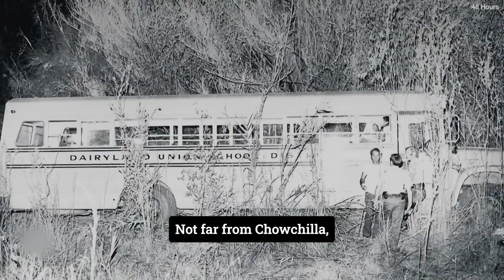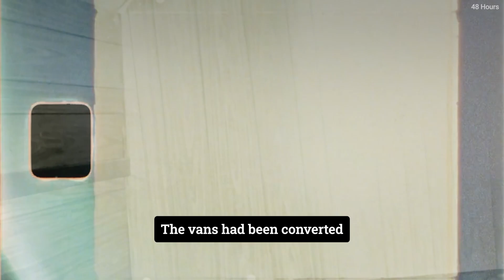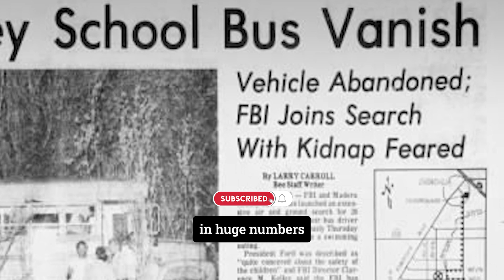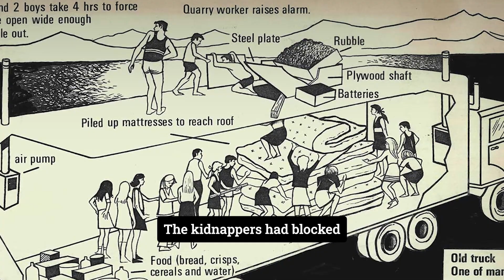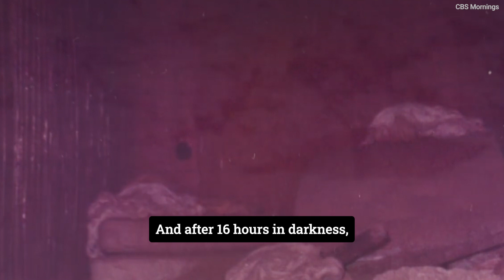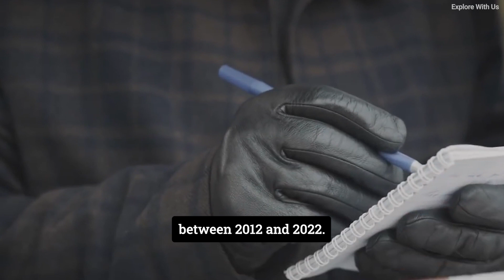How 26 KIDS Escaped Being Buried Alive for 16 Hours! | Crime 101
Prepare to be captivated by the astonishing true story of how these 26 kids escaped being buried alive for 16 hours!

The Chowchilla Bus Kidnapping was the largest mass abduction in U.S. history! In this gripping video, witness the harrowing ordeal of 26 children and their brave bus driver, Ed Ray, who were buried alive underground for a heart-stopping 16 hours. Discover the unimaginable courage and determination displayed by these young survivors as they fought against all odds to escape their terrifying prison. Follow the investigation, the unexpected arrests, and the shocking motives behind this heinous crime. Experience the chilling details, the psychological impact, and the aftermath that still lingers after nearly five decades.

Welcome to Crime 101, where we dive into the world of true crime, uncovering the chilling stories behind infamous crimes, notorious criminals, and unsolved mysteries. In each episode, we explore the facts, theories, and investigations that have captivated the world, providing an in-depth look into the darker side of humanity.

From serial killers to cold cases, and high-profile criminal investigations, Crime 101 takes you through gripping narratives and the complexities of criminal cases. Whether it’s an unresolved mystery or a famous crime story, we bring you the truth, one case at a time.

Join us as we unravel the darkest corners of crime and justice.